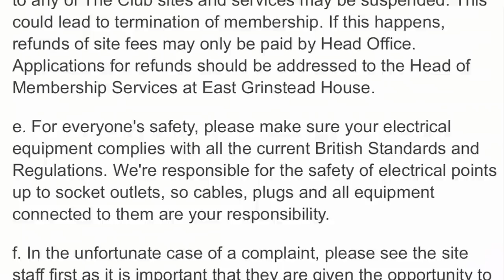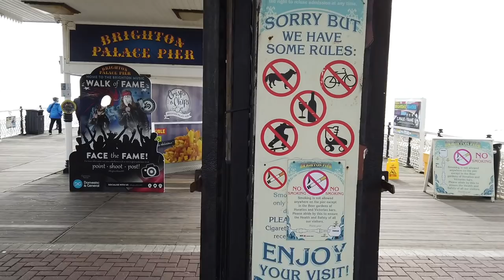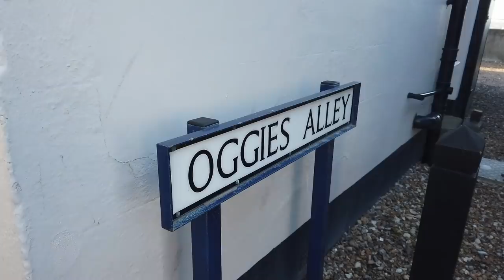VW Crafter Camper Van Trip to Brighton, Rye, Whitstable and Cambridge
This video is about our VW Crafter Camper van trip to Brighton, Rye, Whitstable and Cambridge with our Whippet Louie